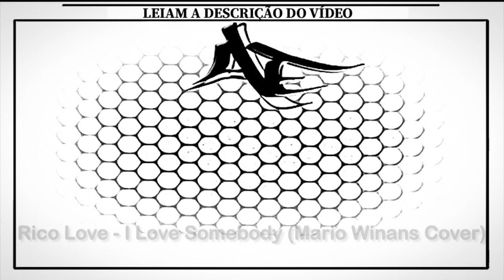Rico Love - I Love Somebody (Mario Winans Cover)